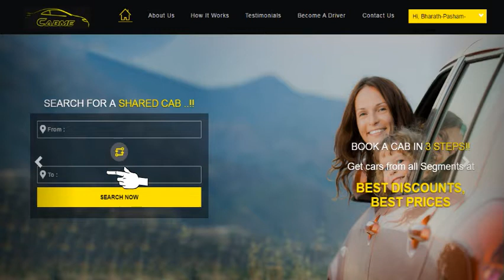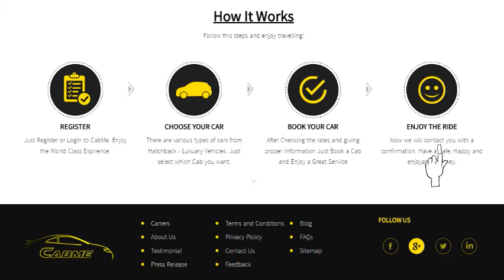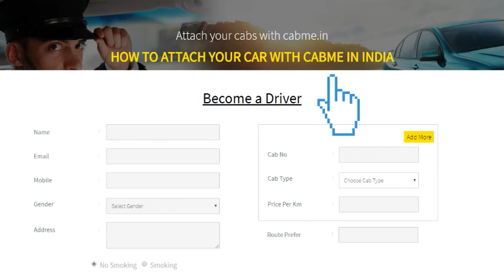CabMe website intro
We all know that a journey of thousand miles begin with a single step; and we are here to help make you an easier step towards your destination. CabMe, making journeys is a start-up that troves a group of sapient Bitsians who are up to making travel a worthy experience.
We are working full time to make your journeys safe and sound within a budget bucket. CabMe offers you to build and reduce your own travelling costs via the concept of sharing, where people can post about their cabs and reduce individual travel costs. After all, journeys are made by the people you travel with!
No group is too large no destination is too far, we always ready to go the extra mile for you here at CabMe. We aim at creating a single platform for intercity, interstate and intrastate to book, share and create travel packages. We want to empower our customers and decide the road they want to travel, basically how they want to travel. We will not just take them to new landscapes but also to newer and better experience.
CabMe will definitely give a new definition to the pulchritude of travelling.